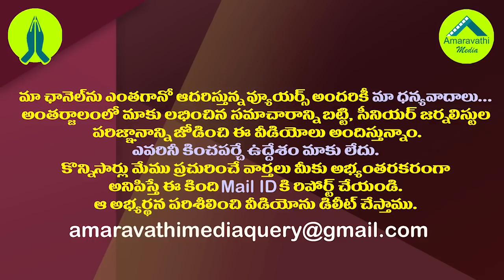తిరుపతి ఉప ఎన్నికకు ముందే హైకోర్టు తరలింపు!| High Court moves to Kurnool ahead of Tirupati By-Polls